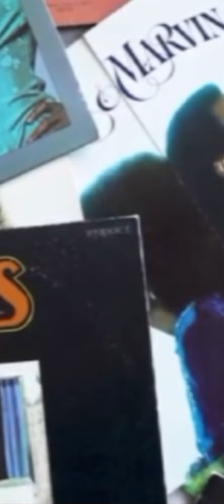MARVIN GAYE WAS SHOT BY HIS FATHER JUST ONE DAY SHY OF HIS 45TH BIRTHDAY